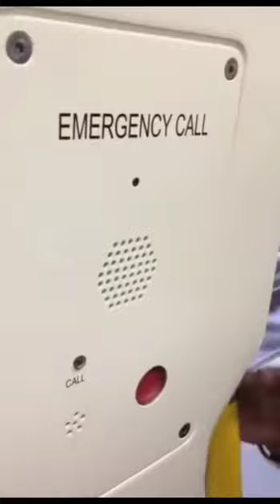Kumpulan video kocak, lucu bikin mood balik (i am addicted to) #1